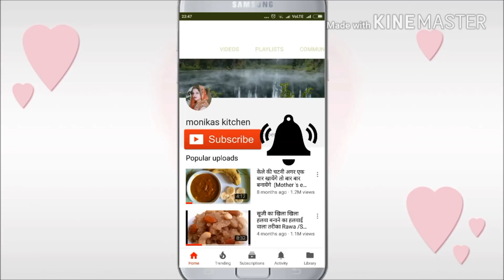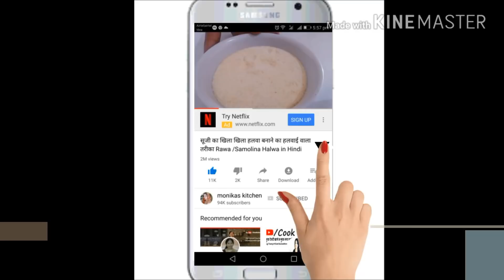Kids Recipes | 3 बच्चों की पसंदीदा स्कूल लंच बाक्स रेसिपीज | 3 Indian Lunchbox Ideas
Ingredients:-
1 .
1 Cup Wheat Flour
3/4 Cup Curd /Dahi
1 Big Chopped Onion
1 Medium Chopped Tomato
1 Small Chopped Capsicum
1 Tsp Dry Fenugreek Leaves
3 Chopped Green Chillies
3 Tbsp Coriander Leaves
1 Tsp Chaat Masala
1/2 Tsp Turmeric Powder
1/2 Tsp Cumin Powder
Salt to Taste
1 Pinch Hing
you can add Ginger Garlic Paste

 Ingredients :-

2.

4 Bread Slices
1/2 Cup Samolina/Sooji /Rawa
1/2 Cup Curd
1 Big Chopped Onion
1 Small Chopped Tomato
1 Small Chopped Carrot
3 Chopped Green Chillies
1 Inch Greated Ginger
1/2 Cup Coriander Leaves
1 Tsp Chaat Masala

Ingredients ;-
3.

1 +1/2 Cup Gram Flour
1 Big Chopped Onion
1 Medium Chopped Tomato
2 Tbsp Chopped  Carrot
2 Tbsp Greated  Cabbage
2 Tbsp Chopped Capsicum
3 Chopped Green Chillies
Some Coriander Leaves
1 Tsp Cumin Seeds
1/4 Tsp Turmeric Powder
1/2 Tsp Garam Masala
1 Pinch Hing (Optional
Salt to taste
1+ 1/2 Tbsp Lemon Juice